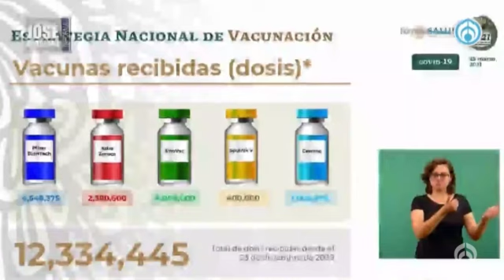José Cárdenas informa en resumen